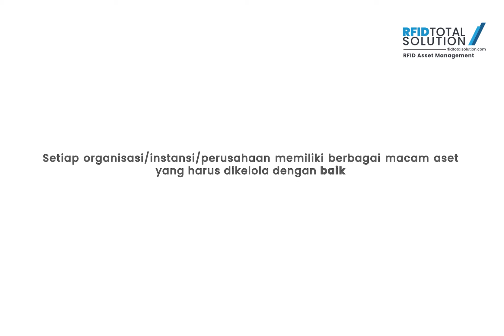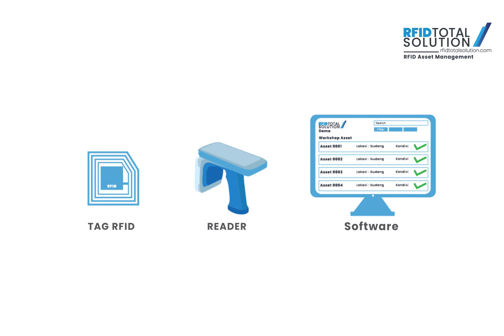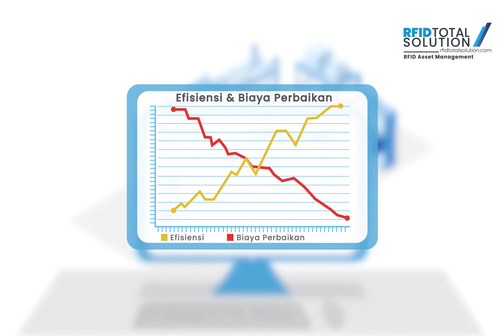RFID Asset Management / RFID untuk Manajemen Aset (RFID Total Solution)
RFID Total Solution merupakan vendor software dan hardware RFID di Indonesia yang membantu melacak, mengontrol dan mengelola sumber daya berharga di perusahaan atau project yang anda kelola.

RFID Asset Management membantu untuk memantau aset secara real-time, memungkinkan mengetahui lokasi dan penggunaannya, sehingga bisa menghemat sumber daya, mencegah kehilangan asset, dan dapat dipadukan dengan software Asset Maintenance

Sistem RFID Asset Management sangat cocok untuk mengelola beraneka ragam aset perusahaan terutama untuk bisnis yang memiliki asset yang banyak seperti rumah sakit, bank, pabrik, bandara, kantor, hotel atau lainnya. Dalam penerapan RFID Asset Management bekerja menggunakan berbagai perangkat diantaranya mobile RFID reader, fixed RFID reader, dan Tag yang sesuai dengan jenis asset.

Konsultasikan permasalahan perusahaan Anda pada kami untuk solusi RFID yang efektif.

NCI Building
Jalan Pelajar Pejuang 45 No. 43 Bandung
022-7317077